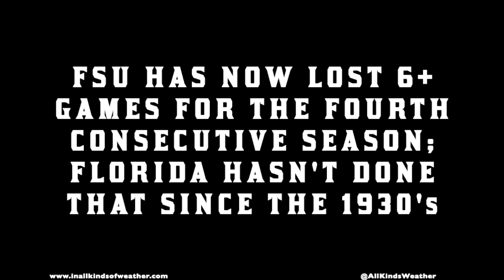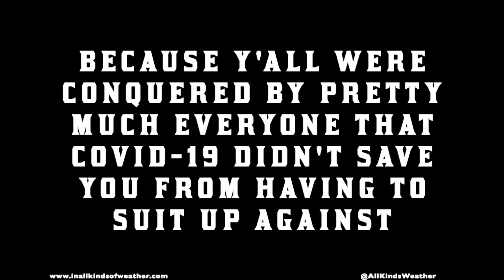FSU Football 2020 Highlights: Conquered (By everyone they didn't cancel their game against) (Parody)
For the fourth year in a row, FSU finishes a season with six or more losses. For the third year in a row, FSU finishes a season with a losing record. And that means that for the third year in a row, I get to make a super long compilation video of all the things that went hysterically wrong for the Florida State Seminoles on the football field this season. So spare me the COVID excuses, Nole fans, because this is a pattern. In fact, y'all shouldn't blame COVID; you should be grateful for it, because this pandemic saved you from two more blowout losses at the hands of Florida and Clemson.

And to everybody else watching this, I hope you have as much fun watching this as I did making it!